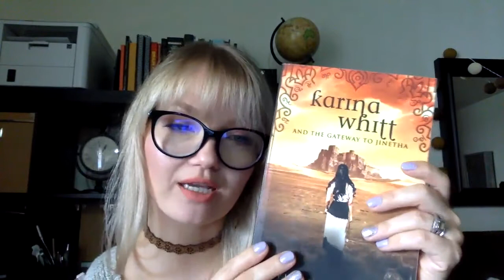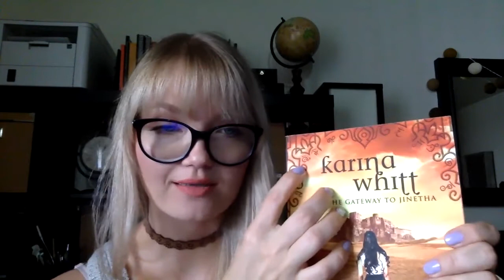5 Pros And Cons To Self-Publishing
I share 5 pros and cons to self-publishing